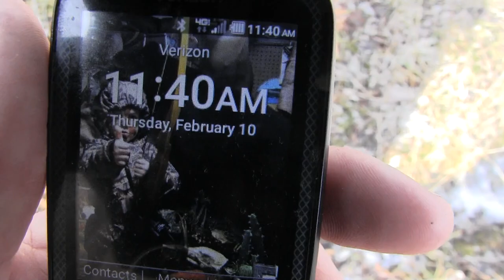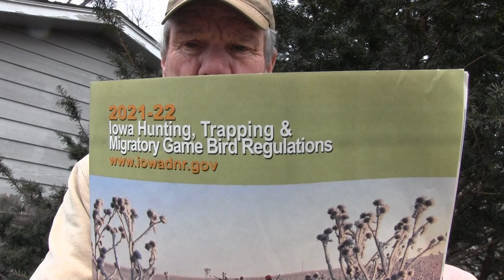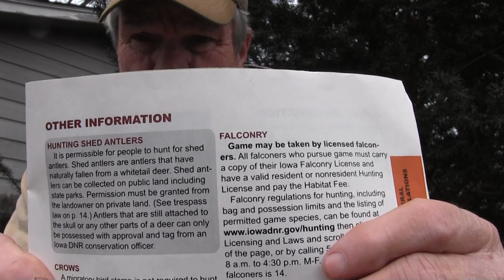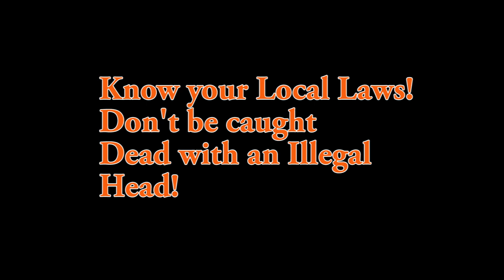2022 Looking for Sheds, Found a Dead Head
Remember local laws when picking up a Dead Head!